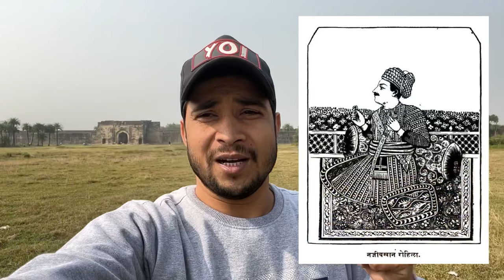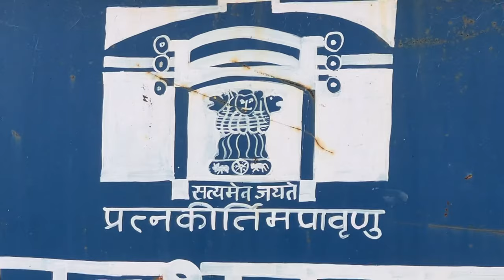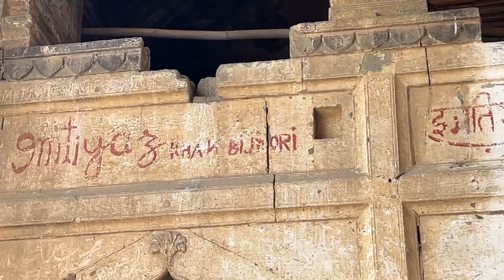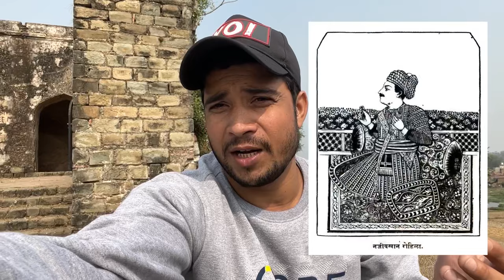SULTANA DAKU KA QILA ! ☠️☠️☠️ / full documentary sultana daku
thank you so much visit my profile,

nomadic vlogs